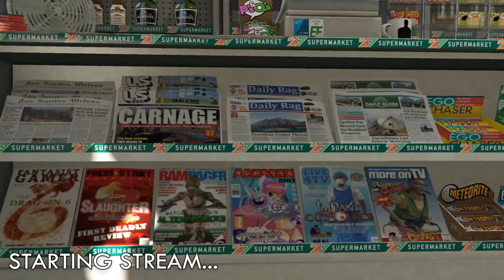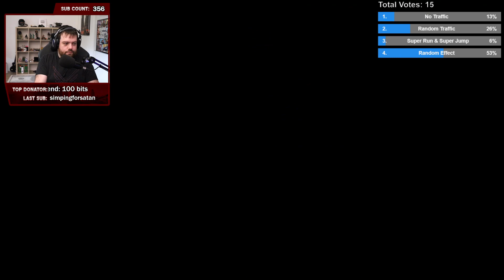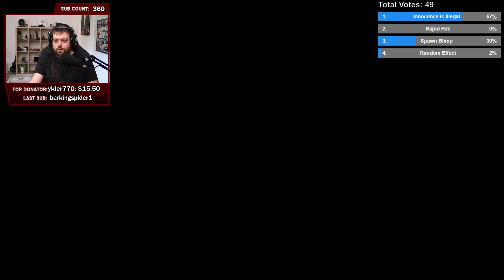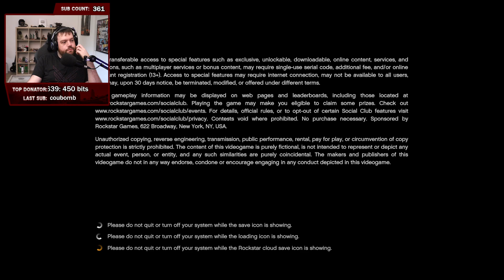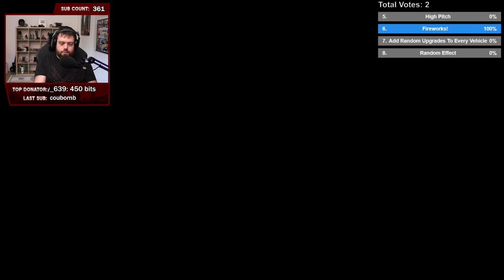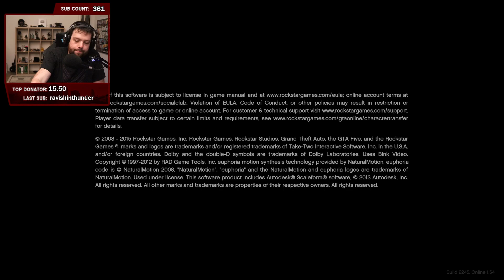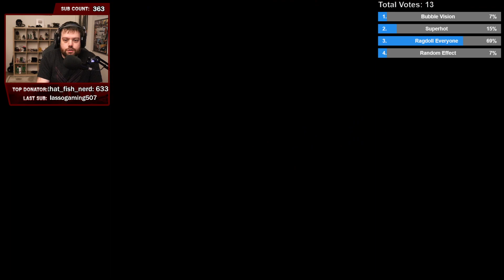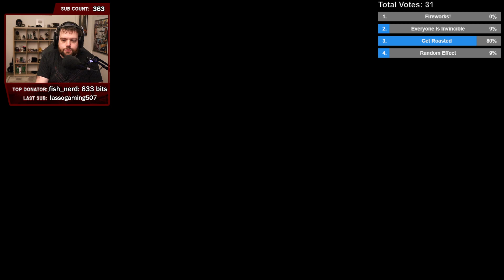GTA 5 Chaos Mod Ep. 12 (Season 3 FULL VOD)